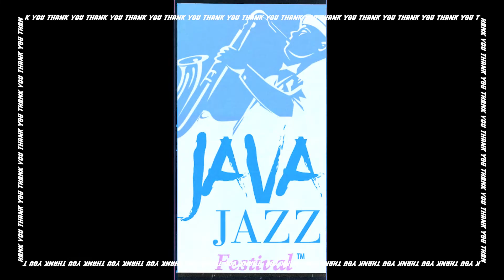my first time ever performing at Java Jazz Festival ✨😫🥺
Hi everyone! I want to share my excitement about performing at the Java Java festival two years ago. I thought that was a dream cause I was just a volunteer of the Java Jazz Festival, an LO for Barry Likumahuwa in 2018, but I can't believe I've made it. Still have no words till today. But thanks to my team, DSS Music, Agi Anggadarma, KIV, Satrio Pratomo, Tommy Pratomo and all the people who have always believed in me and supported me🖤

Please listen to my original song Stay & Gone Away✨